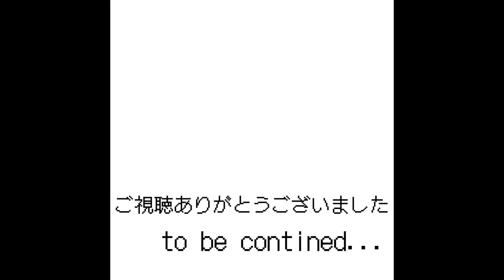【猫】猫の手の動きが面白すぎてワロタwww